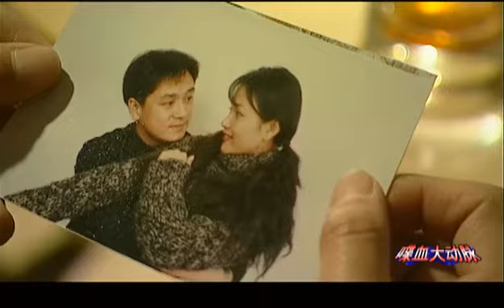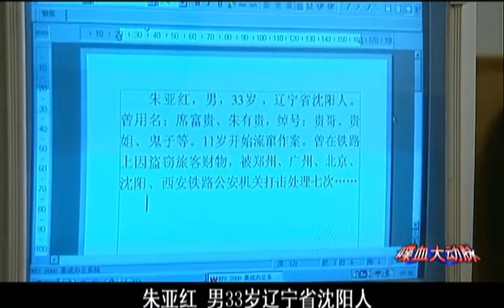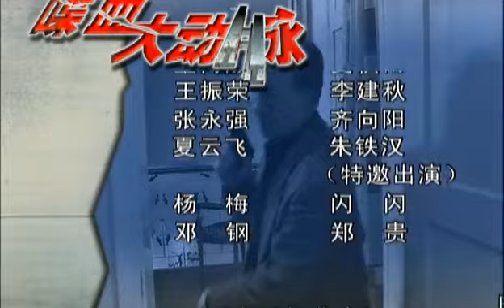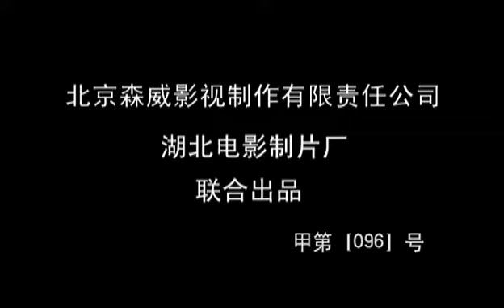《喋血大动脉》20｜一起列车劫持案轰动全国! 老神探重出江湖 协助公安与犯罪分子斗智斗勇 | 邓钢 李宏伟 王振荣【捷成华视悬疑剧场】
剧情简介：
　　《喋血大动脉》是中国屏幕上第一部表现铁路警察沸腾生活的电视剧，展现的是一部当代新铁道卫士具有传奇色彩而又鲜为人知，同形形色色犯罪分子斗智斗勇的神奇故事……